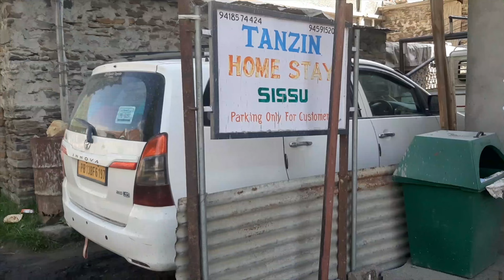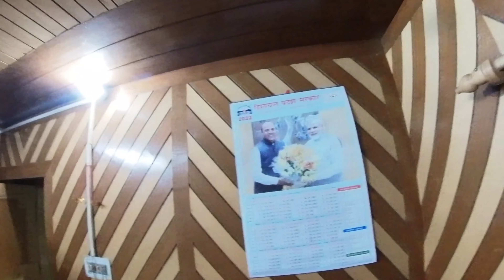Walking Manali to Leh—Day 3 | Consuming a Visual Fulfillment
Walking is tough but best way to see the world, according to me, it better than riding and driving.
In this series of Leh Ladakh By walk—2022, I am walking from Manali to Leh . Today is the day 3 of our journey, and we are ealking from Sissu to Tandi, 25 Kms today.
00:00 Precap
00:51 Opening
01:47 Morning Coffee and packing
02:02 Sissu Market Views and Nearby
03:33 Crops and Farming
04:30 Route Information
05:03 17 Kms on Route to Tandi
05:35 Buying Local Fruits
06:05 Views at 15 Kms distance
06:54 Scenic Beauty of the route
07:21 Rest on Road Side
08:30 10Kms milestone at 4:30 PM
09:10 Tandi 7 Kms Milestone
09: 40 Tandi 5 Kms Milestone
10:15 Reached Tandi
10:50 Truck Pickup by Om Bhai
12:00 Chandrabhaga Homestay and camps
14:15 Closing of the Day Vlog
Chandra Bhaga Home Stay and CaMp